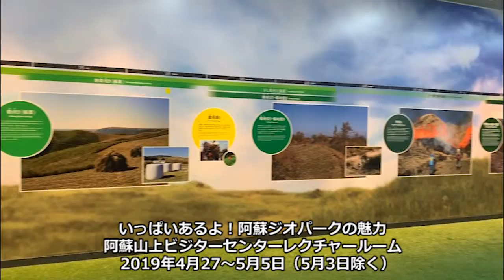GWイベント紹介！「いっぱいあるよ！阿蘇ジオパークの魅力」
阿蘇ユネスコ世界ジオパークでは世界再認定を記念してジオパークの魅力を紹介するイベントを開催します！。
場所：阿蘇山上ビジターセンター
開催期間：2019年4月27日～5月5日まで（5月3日を除く）